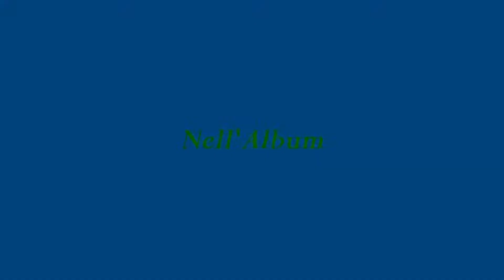7. Il Giardino Dei Semplici - Tommy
Il Giardino dei Semplici : Album: .E Amiamoci 1982
Album Titoli:
1. Napoli Canta
2. Immaginatemi
3. ...E Amiamoci
4. Donna Bianca, Donna Nera
5. Diavoleria
6. Canta, Canta Valentina
7. Tommy
8. Carnevale Da Buttare
9. Poeta
10. ...'Na Sciocchezza
questo album si trova a questo indirizzo Youtube: